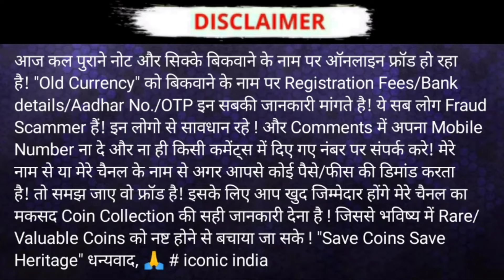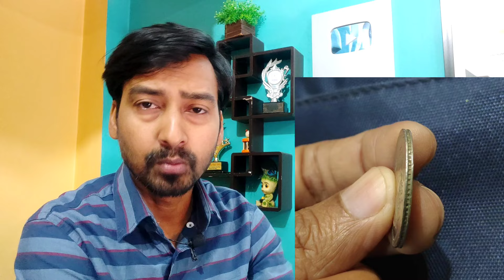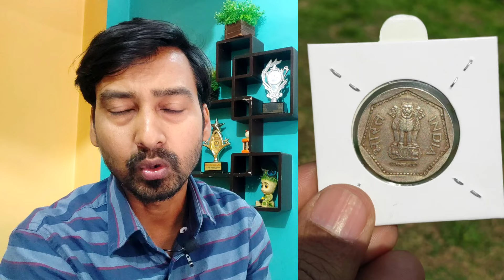1 रूपये, 2 रूपये, 5 रूपये "इन सिक्को के नाम पर चुना लग रहा है 🧐 सावधान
Which 5 rupee coins are valuable?
How to sell an old 5 rupee coin?
How many types of RS 5 coin are there?
5 रुपए का पुराना सिक्का कैसे बेचा जाता है?
क्या मैं 2 रुपए का सिक्का बेच सकता हूं?
क्या मैं बैंक में पुराने सिक्के बेच सकता हूं?
Is 5 RS coin banned in India?
Is 1 rupee coin valid?
What is the rarest rupee coin?
How much is 10 paise worth?
What is the 5 RS coin of 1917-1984?
What is the value of 5 rupee coin 1919 to 1994?
Is 5 rupee note valuable?
Mata Vaishno Devi coin value
Rs 5 Indira Gandhi coin value
Rs 5 Jawaharlal Nehru coin value
Rs 5 tractor note value
5 rs tractor note value in india
rs 5 tractor note price
rs 5 tractor note price in india
5 rs tractor wala note value
old 5 rs tractor note value
5 rupee tractor note value

how to sell old coins in delhi
how to sell old coins online
how to sell old coins in olx
how to sell old coins in amazon
how to sell old coins and notes in india
how to sell old coins online in india
how to sell old coins on flipkart
how to sell old coins and notes online in india
Which 5 rupee coin is valuable?
What is the value of 1989 5 coin?
5 रुपए का कौन सा सिक्का मूल्यवान है?
Which 5 rupee coin is most valuable?
Are there any rare 5 coins?
Which 5 rupee note is valuable?
क्या कोई दुर्लभ 5 सिक्के हैं?
What is the rarest 1 coin?
सबसे दुर्लभ 1 सिक्का कौन सा है?
Who issues ₹ 1 coin?
Which coin is costly?
Which coin is rare?
What is the most successful coin?
1 rupee coin 1985 H value
Rs 1 rare coin value in india
Rs 1 rare coin worth
Rs 1 rare coin value
What is the rarest 2 coin?
Which 2 rupee coin is worth 5 lakhs?
सबसे दुर्लभ 2 सिक्का कौन सा है?
What is the richest coin?
Can I sell a 2 rupee coin?
2007 2 का सिक्का कितना दुर्लभ है?
आखिरी 2 सिक्का कब बना था?
Is the rarest coin?
What is the top 10 coin?
What is the oldest coin?
Which coin is so expensive?
List of most expensive coins
What is the value of a 10 rupee coin?
What is the value of 10 rupees coin 1972?
What is the 10 rs coin 2008?
Is 10 RS coin banned in India in 2024?
What is 10 rs coin of 2005?
How to find rare coins?
How to clean old coins without damaging them?
Is it worth cleaning old coins?

Which 25 paise coin is most valuable?
Is 25 paise coin sold for 3 lakhs?
How rare is a 50 paise coin?
कौन सा 25 पैसे का सिक्का सबसे मूल्यवान है?
मैं 25 पैसे के सिक्के कैसे बेच सकता हूं?
कौन सा 2 रुपए का सिक्का 5 लाख का है?
25 paise rare coin price
25 paise rare coin
25 paise rare coin value
rare 25 paise coin of india
25 paise coin 1972 value
old coin 25 paise value
25 paise rhino coin value
25 paise rhinoceros coin value

50 paise rare coin
50 paise rare coin value
50 paise rare coin price
rare 50 paise coin
rare 50 paise coin india
5 paise rare coin
Which 50 paise coins are rare?
Is 50 paise a valid coin?
कौन से 50 पैसे के सिक्के दुर्लभ हैं?
क्या हम 50 पैसे के सिक्के बेच सकते हैं?
क्या मैं पुराने पैसे के सिक्के बेच सकता हूं?
What is the value of 50 paise?
How to sell 25 paise coin?
Is 25 paise coin legal?
Is 50 paise coin banned?
50 Paise coin 1985 value in India
50 paise rare coin value
50 paise rare coin 1988
How much is a 5 paise coin worth now?
What is the rarest paisa coin?
5 पैसे के सिक्के की कीमत अभी कितनी है?
10 Paise coin
5 paise rare coin worth
5 paise rare coin value
5 paise rare coin price
What is the value of a 10 paise coin?
What is the value of 10 paise coin
Can I sell my 10 paise coin?
10 पैसे के सिक्के का मूल्य क्या है?
50 पैसे का सिक्का कितना दुर्लभ है?
Rs 5 akam coin value
Rs 5 akam coin price
5 rupees coin value 3 lakh
75th Year of Independence Coin 5 Rupees 2023
5 Rupee Coin 75 Years of Independence price
5 AKAM COIN
Rs 2 AKAM COIN
Rs 10 AKAM COIN
1 rs AKAM COIN
AKAM Coin Value
75th Year of Independence AKAM Rs.1, Rs.2, Rs.5, Rs.10, Rs.20 Coin Value

What is the value of 1940 one rupee silver coin?
Is 1 rupee coin made of silver?
What is the value of a 1916 one rupee silver coin?
Is a 1947 coin silver?
Who issued silver coin in India?
How to sell old coins in India?